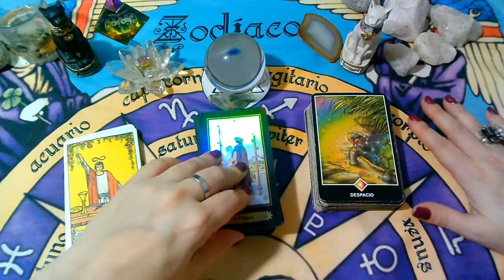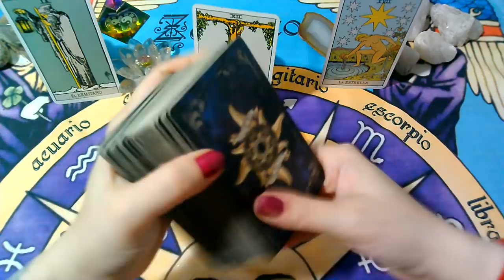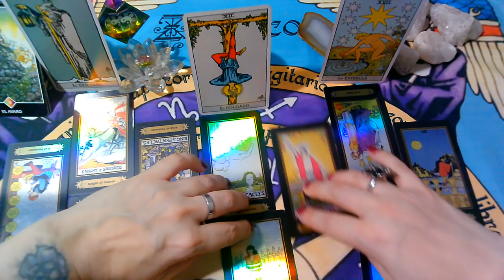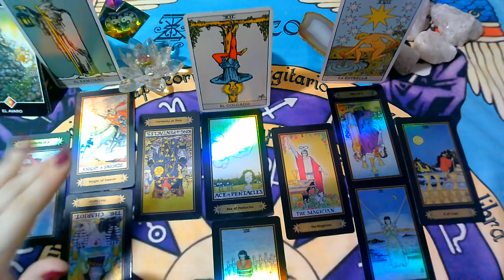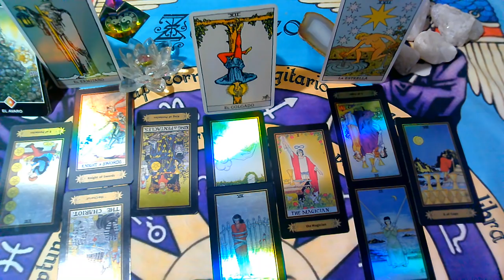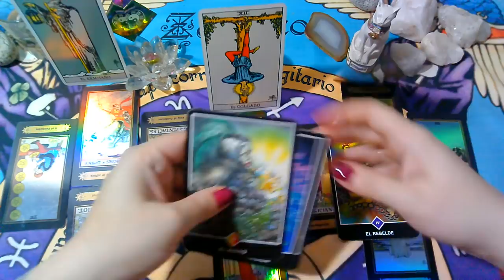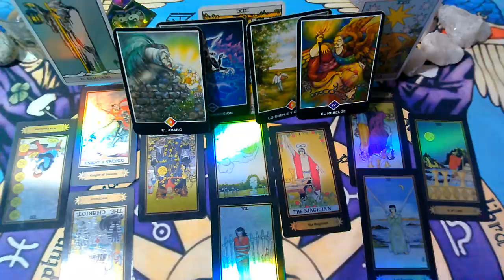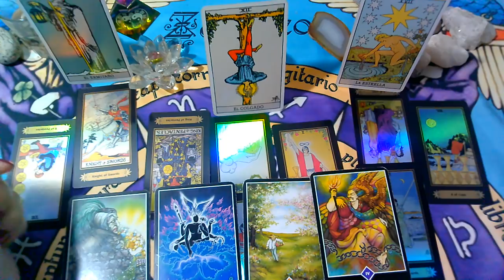VIRGO*♍😍Sabe que regresaran"EX PAREJA" Que siente?Que piensa?Que hará?ABRIL(Semana del 23 al 30)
, sol, luna y ascendente para la 4ta Semana ( del 23 al 30 de ABRIL 2020).

💜FanPage FACEBOOK :
@Supernova tarot

Creative Commons.